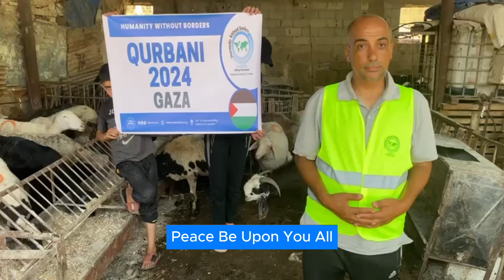Preparing for Qurbani/Udhiyyah in Gaza | Eid al-Adha 2024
Join our dedicated team on the ground in Gaza as we gear up for Qurbani/Udhiyyah, ensuring that families in need receive their share of blessings this Eid al-Adha. Watch our preparations and see how your support helps bring smiles and hope to countless faces.

In this video, you will see:

- Our team’s heartfelt preparations
- The process of Qurbani/Udhiyyah

This act of sacrifice symbolises our devotion and commitment to supporting our brothers and sisters, no matter where they are. Together, we can spread joy and make a real difference.